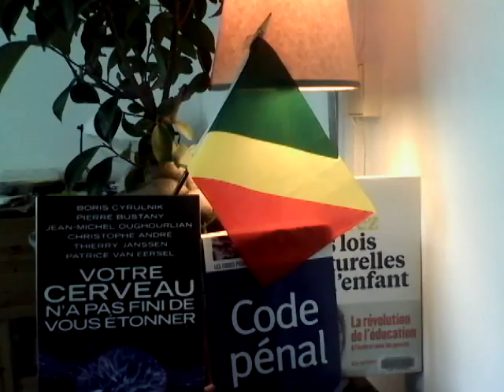LA CONOGRAPHIE : THÈME 8/50 : POURQUOI LA CONNERIE HUMAINE OU LA BÊTISE DES HOMMES EST HÉRÉDITAIRE?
Le conographe étudie la conographie. La conographie est la répartition géographique des Cons dans le monde. Dans toute race et couches sociales confondues (du Clochard au milliardaire), la proportion des cons est la même partout, c'est à dire 99% de Cons partout dans le monde. C'est la règle, elle est universelle et immuable (Isidore AYA TONGA).